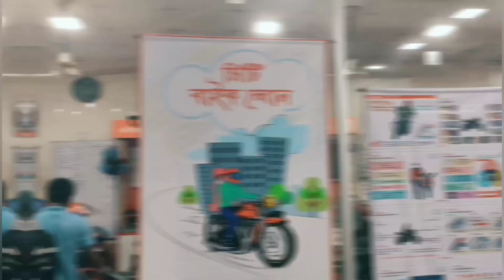কিস্তিতে বাইক নিন।। বাইক লোন।। EMI।। EXCHANGE।। TOP RANKED।। SHOHAG DOT//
Do You have Any Question ? You Can Comments, Thanks.

Showroom Name - TOP TRANKED

Address - 371 DIT ROAD, EAST RAMPURA,Dhaka-1219.

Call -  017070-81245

Video :কিস্তিতে বাইক নিন//  EMI_কি ভাবে বাইক লোন নিবেন ! EMI।। EXCHANGE।। TOP RANKED।

 CITY BANKE LOAE:
Bank Officer Name: Nahima Sultana
Please Call Working Days and working Time city Bank

🔥 Attention plz : পারমিশন ছাড়া কেও এ চ্যানেলের ভিডিও আপলোড করবেন না- ধন্যবাদ